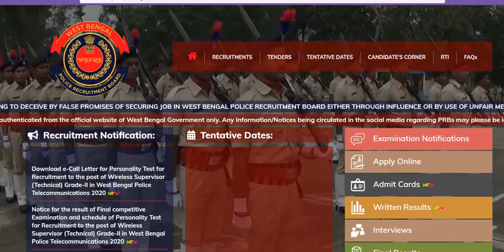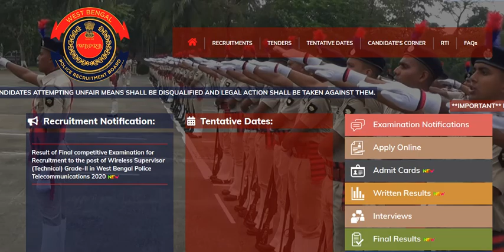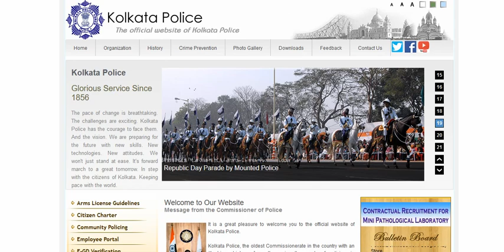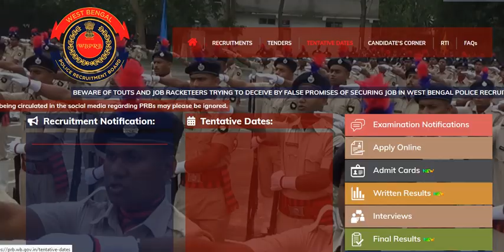Kolkata Police Constable Preliminaries Exam Date 2023 || KP Constable Preliminaries Exam 2022